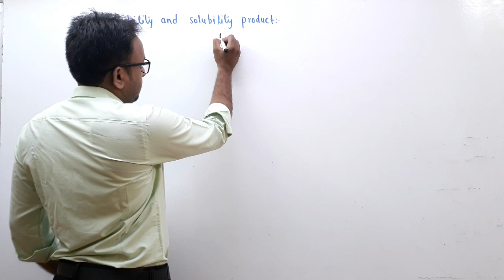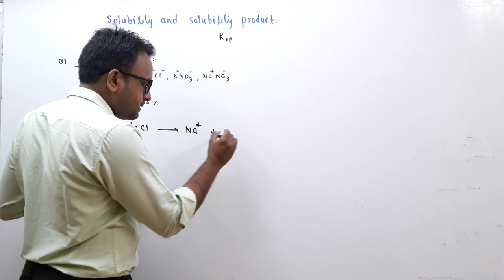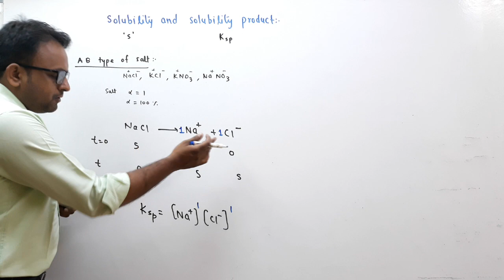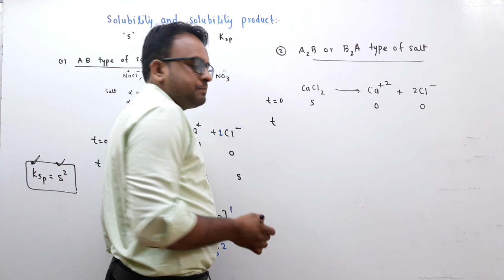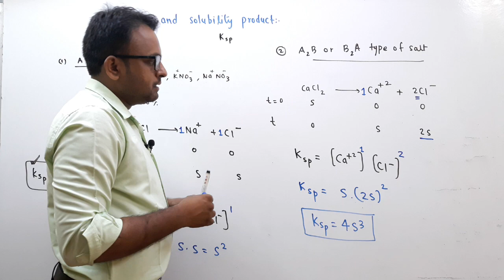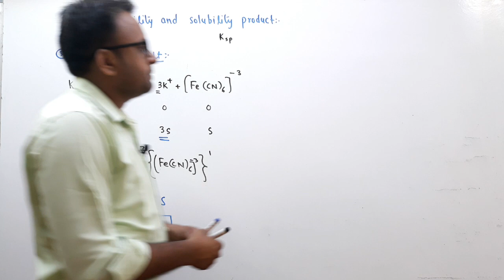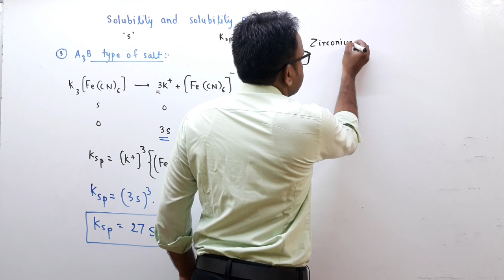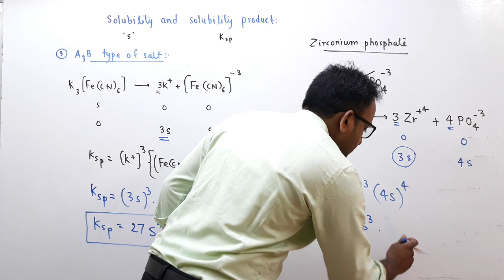Class 11. Ionic equilibrium (solubility and solubility product Ksp)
Solubility is defined as the maximum quantity of a substance that can be dissolved in another. It is the maximum amount of solute that can be dissolved in a solvent at equilibrium, which produces a saturated solution. When certain conditions are met, additional solute can be dissolved beyond the equilibrium solubility point, which produces a supersaturated solution. Beyond saturation or supersaturation, adding more solute does not increase the concentration of the solution. Instead, the excess solute starts to precipitate out of the solution.​

Applications of Solubility product-
i) Salting out of soap –

The important applications of Solubility product is Salting out of soap. Soap is sodium salt of higher fatty acid . It is precipitated from the solution by adding concentrated solution of NaCl( sodium chloride) .

ii) Purification of common salt-

Natural common salt contains soluble and insoluble impurities . When saturated solution of common salt is prepared then insoluble impurities are filtered off.